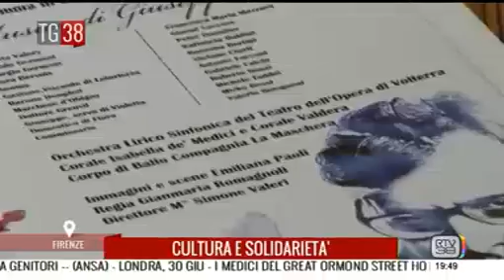Cultura e solidarietà - Tg 38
La cultura come volano di sviluppo economico per il territorio e strumento di solidarietà. Cultura e solidarietà elementi fondanti dello spirito della nostra banca